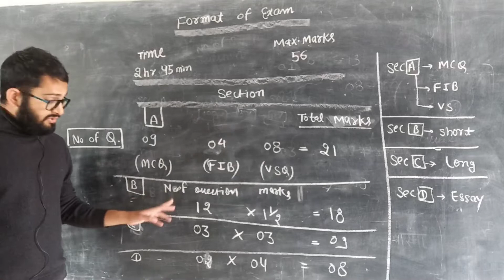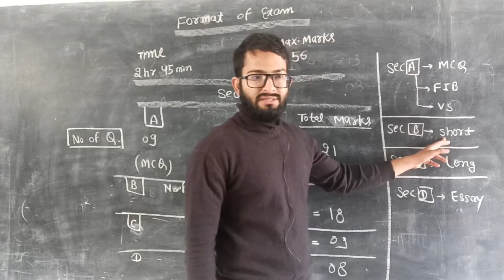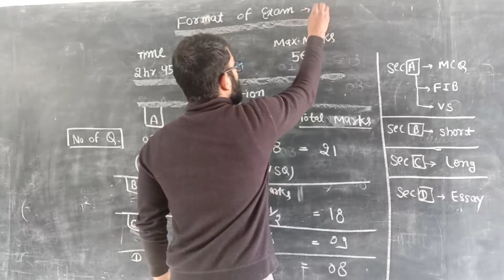New Exam pattern for Class 12th || Exam Format | RBSE Questions | Marks |Study plan | How to study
New Exam pattern class 12th || Exam Format | Questions | Marks |Study plan | How to study
study with a planning
according to new syllabus 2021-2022
Exam pattern For Physics Chemistry and Biology